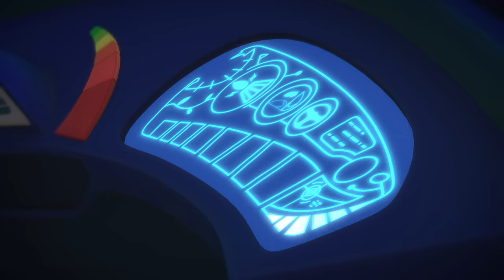Catboy No More? | PJ Masks Official